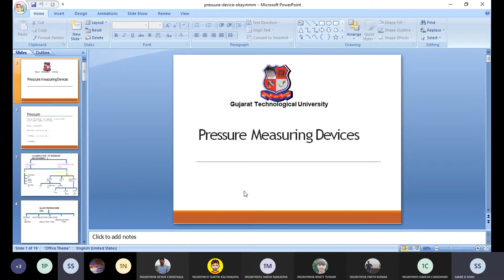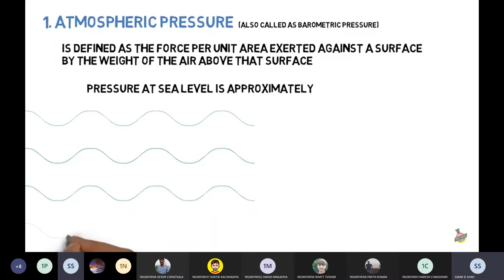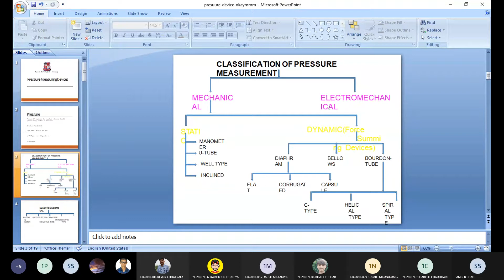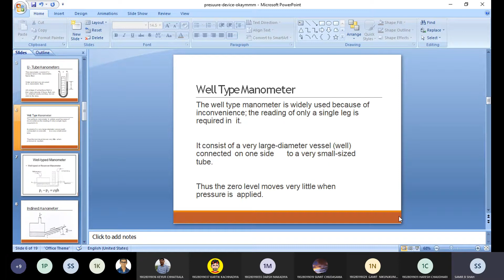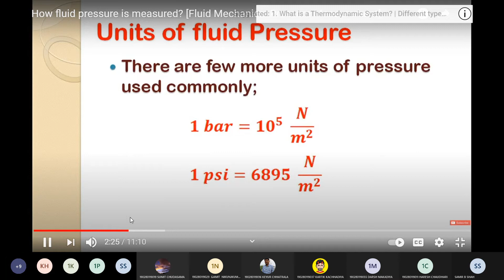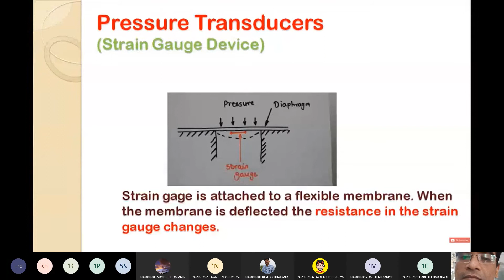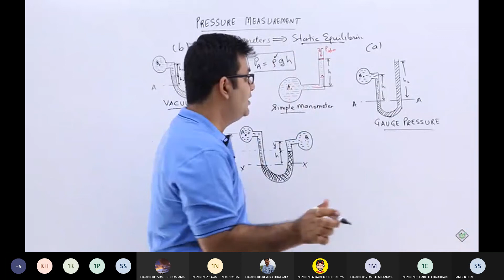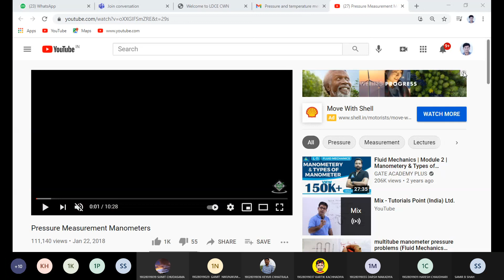Pressure mesurement Part 1